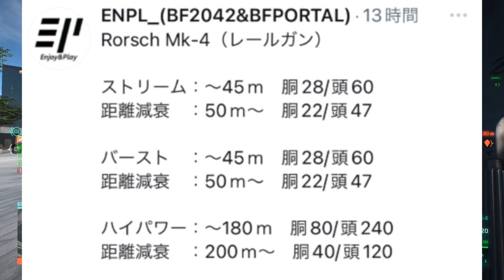【BF2042】新シーズン開幕で新武器! 超電磁砲(レールガン)が実装!!『チーター部屋がマジ草』【Rorsch Mk-4 : 実況者ジャンヌ】